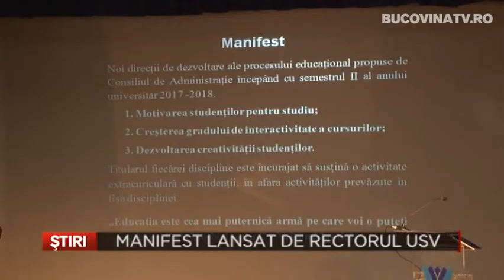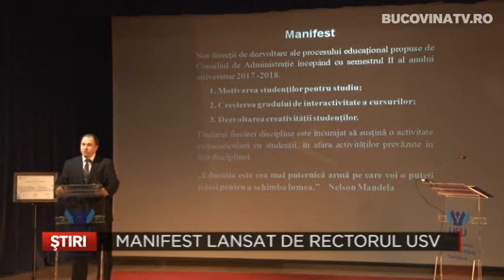Manifest lansat de rectorul USV